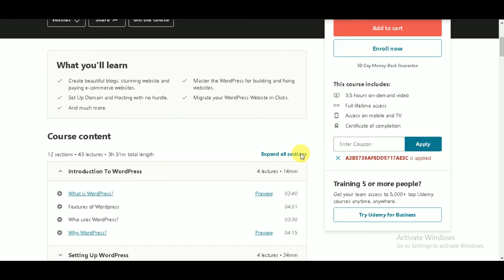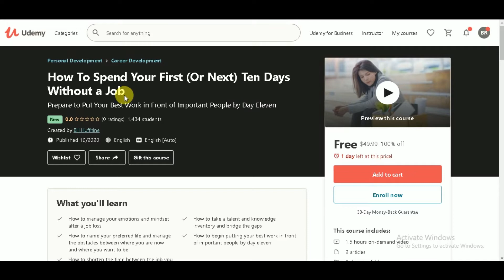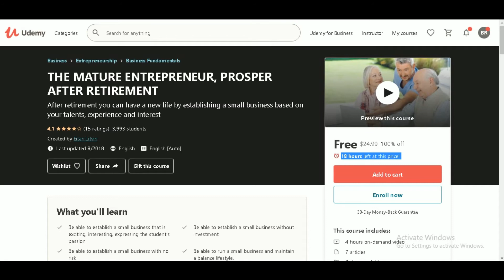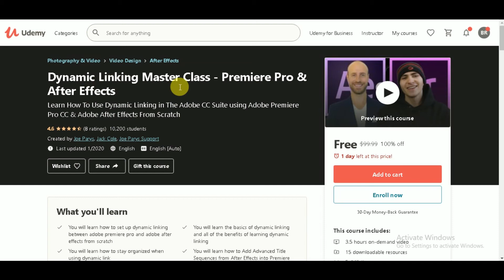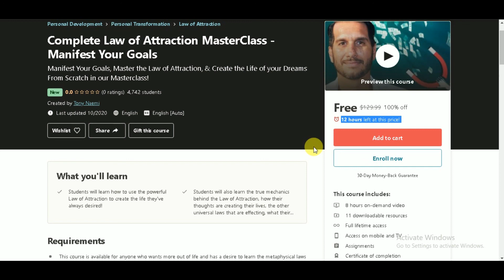Best Paid Udemy Online Course For Free With Free Certificate 31 October 2020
Horizon: Earn daily upto 1 ZEN Token
Google play gift card redeem code in the video.

How to redeem google play gift card if you are not from India"

Use indian VPN or Indian Google account.
Open the Google Play Store app .
Tap Menu Redeem.
Enter your gift card code.
You will see a confirmation that the gift card redemption was successful.
You'll also see a notice that you earned a reward. This reward is now saved to your account.

●▬▬▬▬▬▬▬▬▬▬▬▬▬▬●XXX●▬▬▬▬▬▬▬▬▬▬▬▬▬▬●
Get Paid Udemy Courses For Free With Free Certificate- Lifetime Access l 31 October 2020

udemy free,
udemy in nepali,
online earning,
udemy certificate